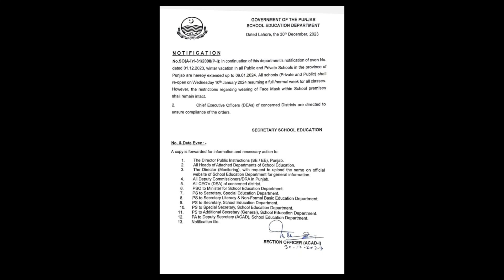Extension in Winter Vacations In Punjab/News About Winter vacations extended in Punjab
government of Pakistan released notification about extended winter vacation in Punjab..